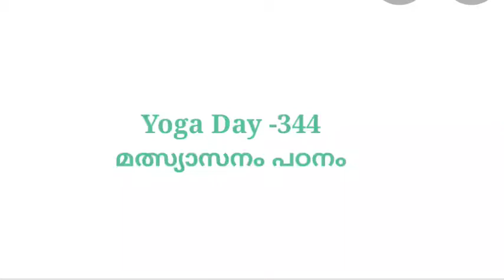344/ malaysia Sanam/ yoga day -344/ yoga science Malayalam.